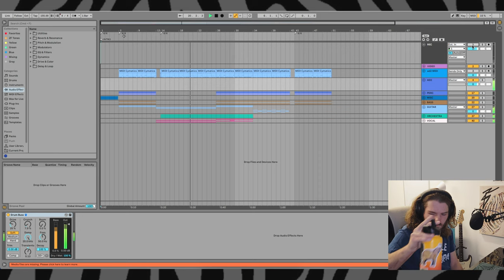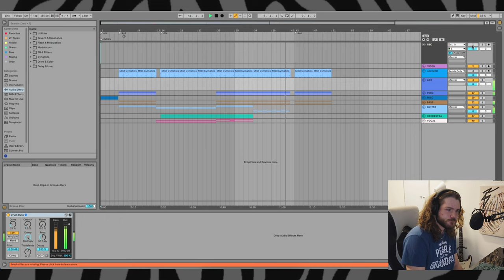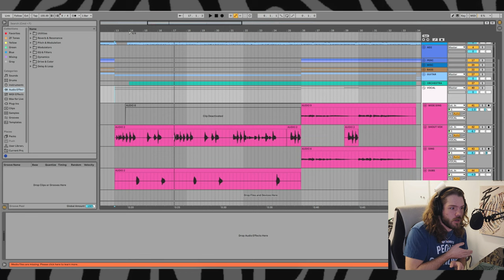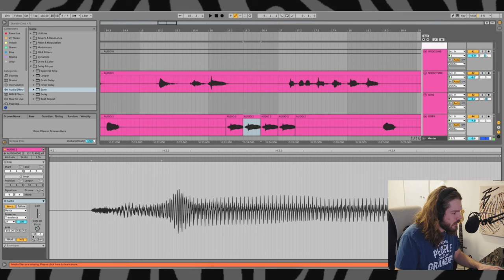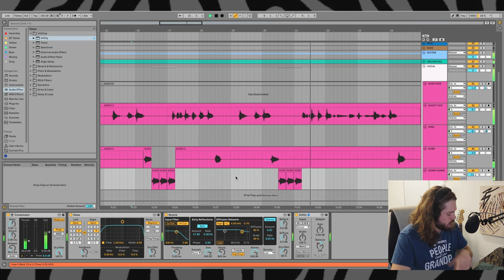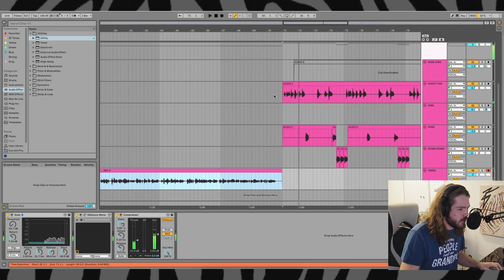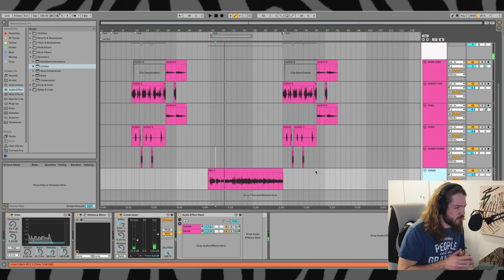What Goes Up Lyrics PART1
February 28th I will be dropping yet another EP. The theme for February is forgiveness, and so all 4 songs will be written loosely around the topic of forgiving others, yourself, and your cat for knocking over your favorite vase. Today I’m writing lyrics to help move the needle on an old song that I’d like to release this month.

GAMING CHANNEL:  @ZebraForce2

MAIN MICROPHONE
SHOCK MOUNT
DESK MIC STAND
AKAI APC KEY25
AKAI MPD218
AUDIO INTERFACE